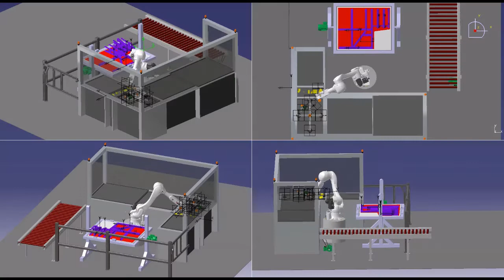AER4019 Robotic Assembly Video 2019